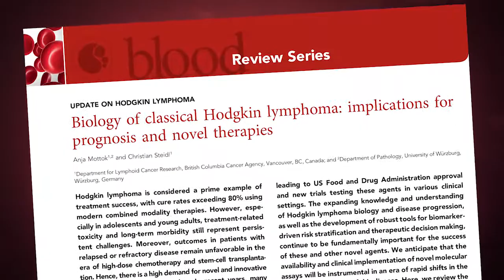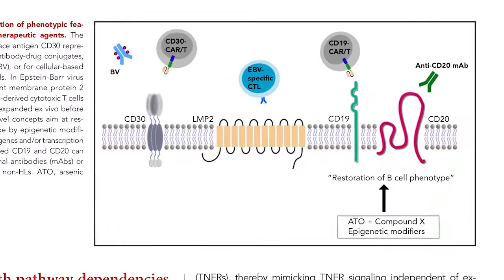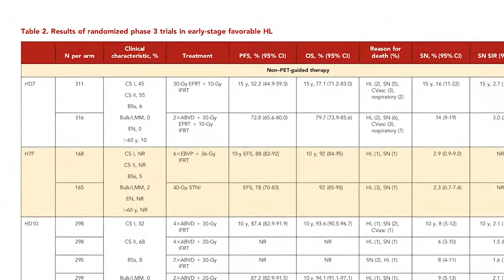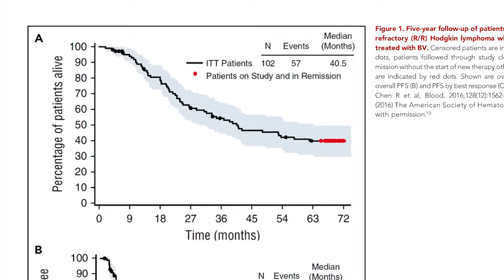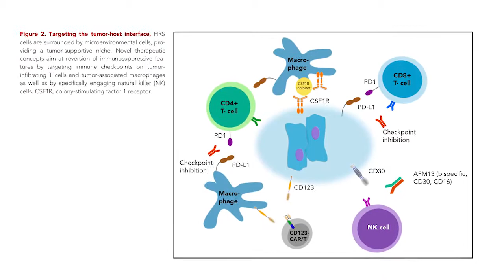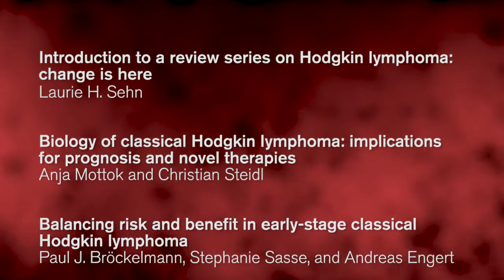Blood Review Series – Update on Hodgkin Lymphoma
Laurie H. Sehn, MDCM, MPH, shares highlights of this review series which explores advances in biological insights that have led to the identification of novel targets for drug development and enabled more accurate prognostication. They also examine optimization of various therapeutic strategies for early-stage, advanced-stage, and relapsed disease.